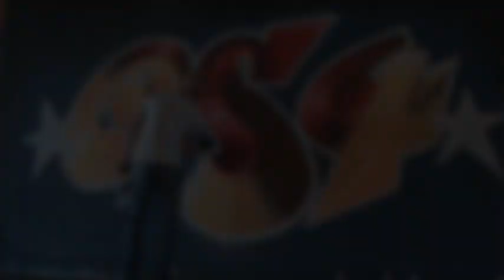Time Lapse Graffiti by PSY-2HT 06-08-2014